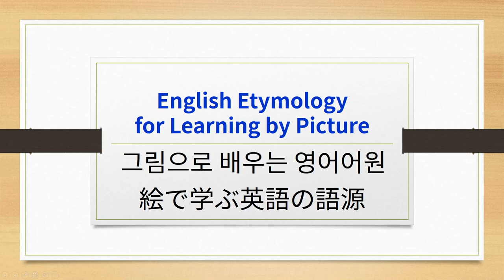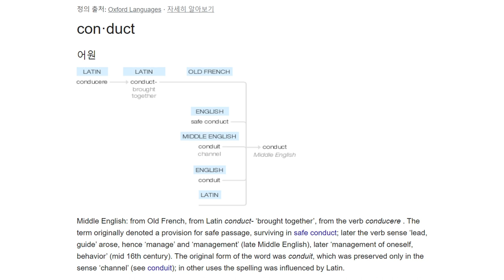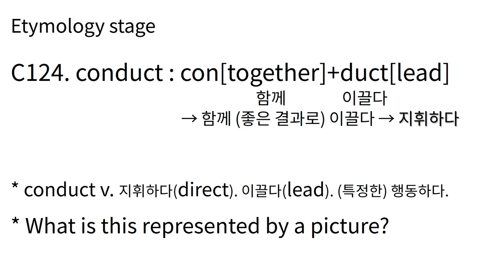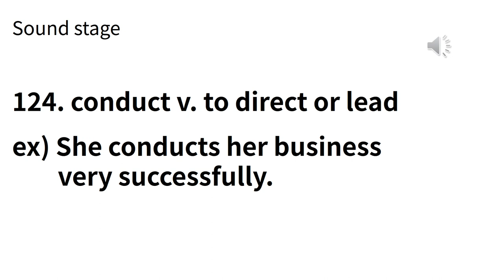E #130 C124 conduct 그림으로 배우는 영어 어원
C124 conduct